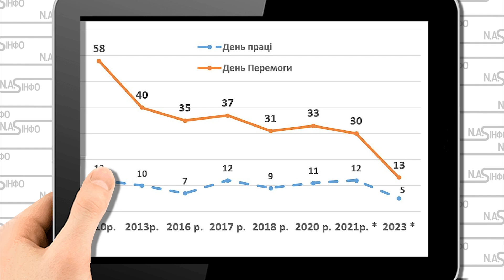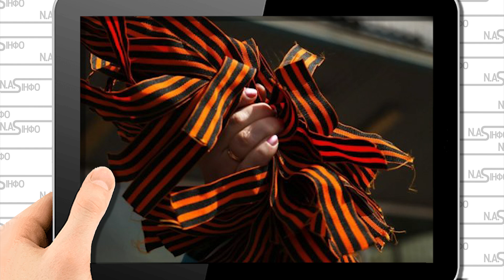Нудить! 9 травя. Просто перед датою - в Кремлі паніка. Повний відмін - колони горітимуть